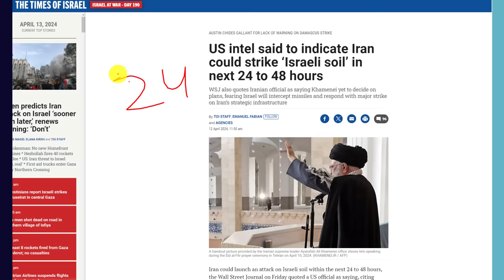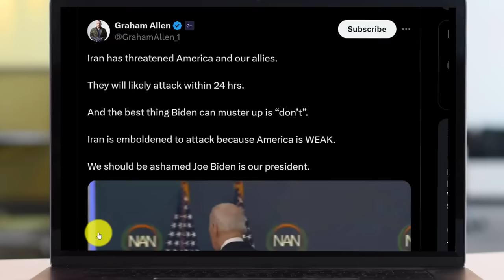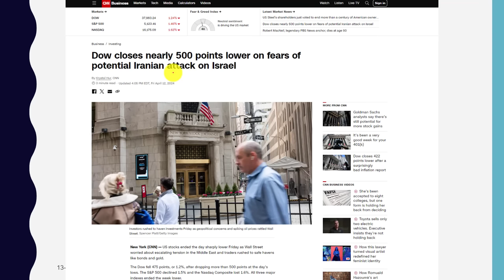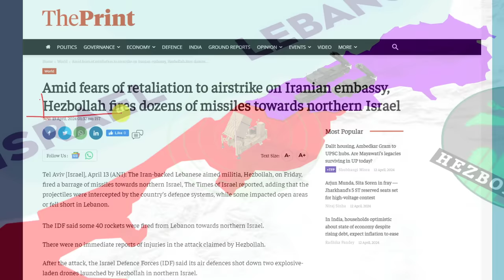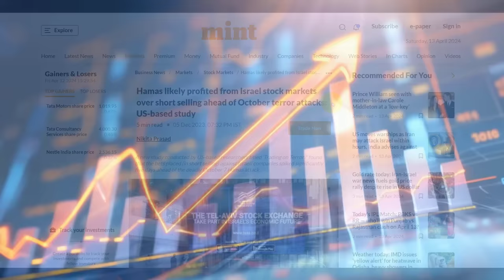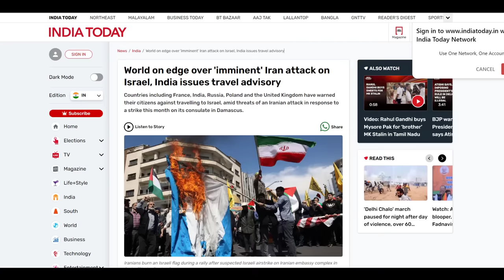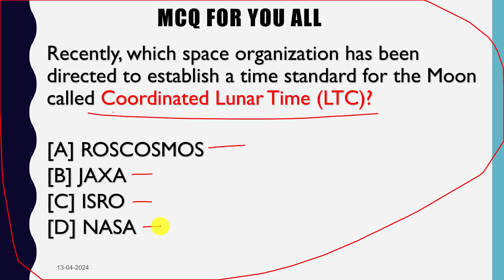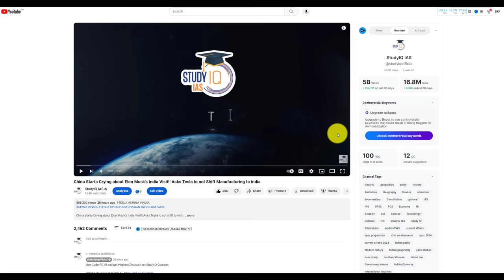Massive Attack on Northern Israel By Hezbollah | Global Stock Markets Fall in Panic over Iran attack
Massive Attack on Northern Israel by Hezbollah | Global Stock Markets Fall in Panic over Iran attack | by Prashant Dhawan

The Iran-backed militant group Hezbollah said that it launched “dozens of Katyusha rockets” at Israeli artillery sites on Friday. This attack, it said, was in retaliation to the recent Israeli strikes in southern Lebanon.